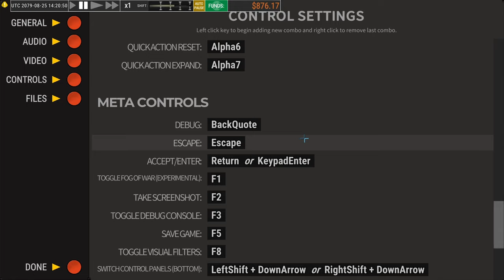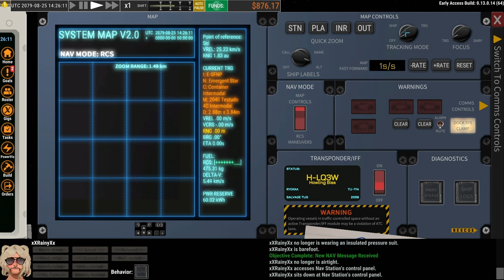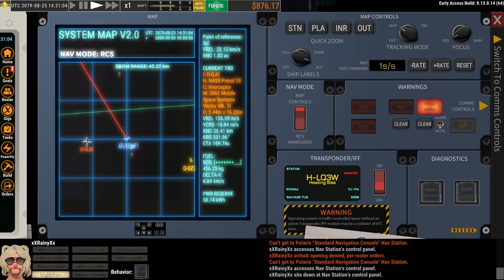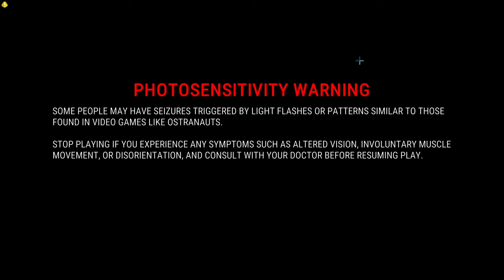Ostranauts: Navigating the Void - Let's Play xXRainyXx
Embark on a challenging journey through space in my latest gameplay video of Ostranauts! This hardcore noir space-sim will test your skills as you manage life aboard your ship, making tough decisions with consequences at every turn. Join me as I scavenge and explore the boneyard, creating, building, and customizing my ship to survive in the unforgiving vastness of space. Along the way, I hire a crew to assist me, but as the saying goes, nothing is more certain than death and taxes. Watch as I struggle to figure out the controls, eventually mastering them and having a blast in the process. Ostranauts is a game that challenges both your wit and your resolve—will you rise to the occasion?